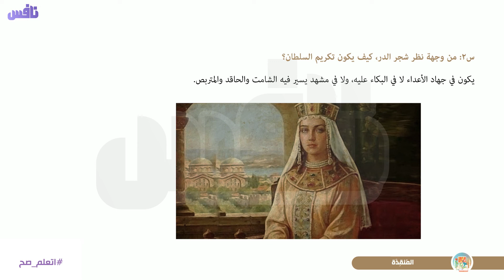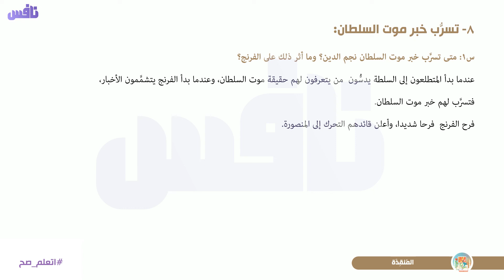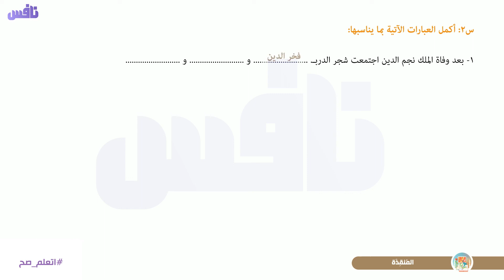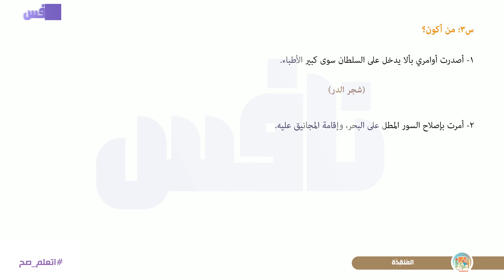من قصه طموح جارية الفصل الثانى عشر - المنقذه